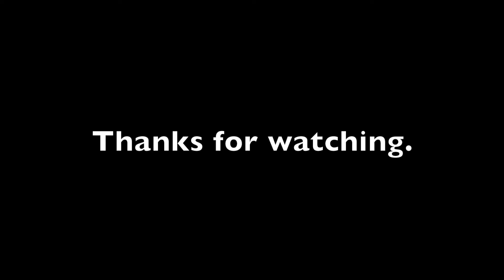Akilah's Meditation - (Aaron Hill)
Light, Love, Peace and Best Wishes to my good friend Akilah. Send/Show some love if you can. "Akilah's Meditation"